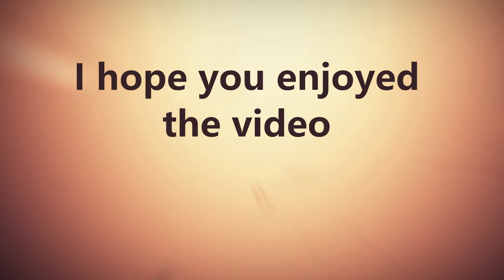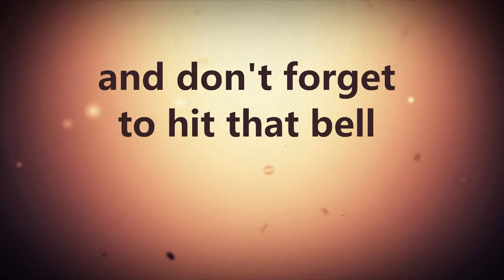Orange Black and purple Pregame Report Flyers Sens Phantoms Rocket Royals Nailers